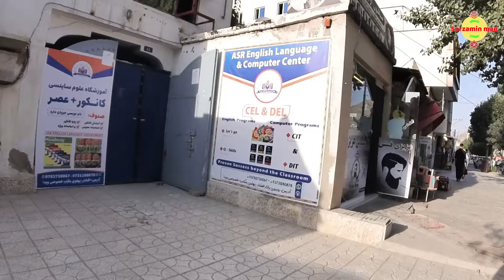Lovely kabul street, Exploring the city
This is a local market in kabul Afghanistan.
 تور پیاده روی درخوشحال خان شهر کابل
✔️ All material in this video is original and personally recorded by Sarzamin man on location.